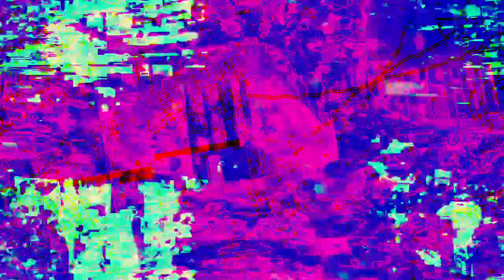[EPILEPSY WARNING] Movie 23 01 31 03h38m22s